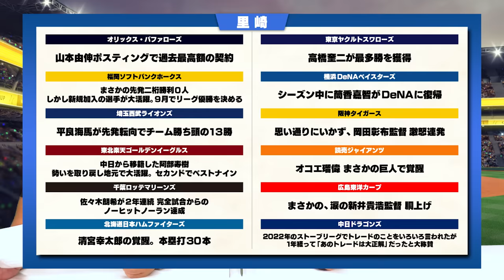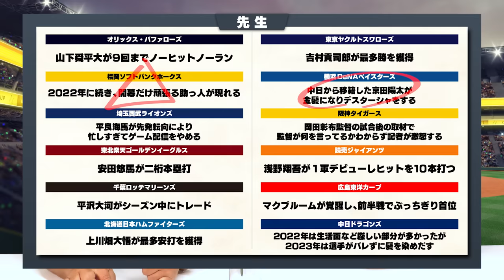2023年のプロ野球界を大予言‼︎『山本由伸がポスティングで過去最高額』各球団の出来事を3人はいくつ的中できたのか⁉︎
▼2023年プロ野球大予言

2006WBC優勝！ベストナイン！ 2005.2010ロッテ日本一！